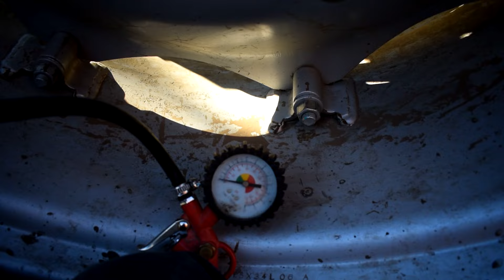Прожувало колесо на Ловол 1054, гума лайно👎🏼